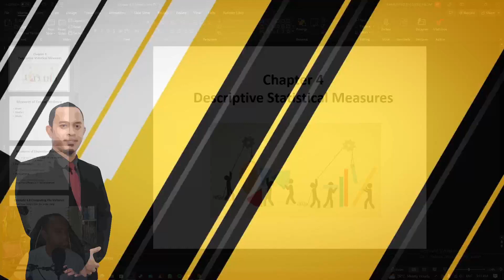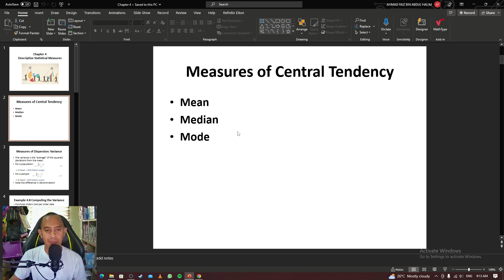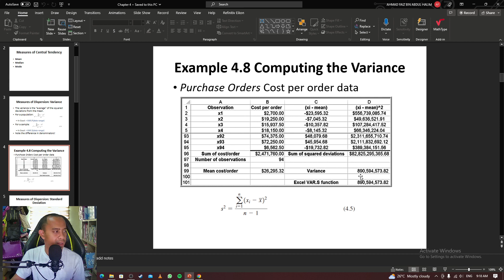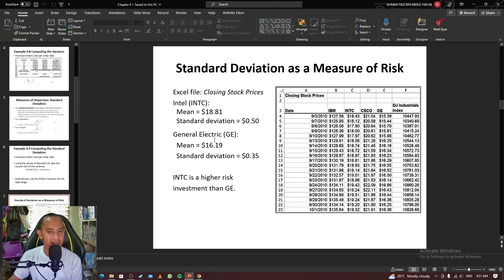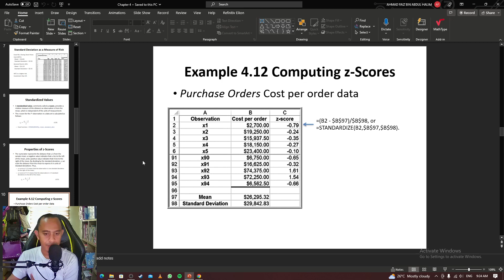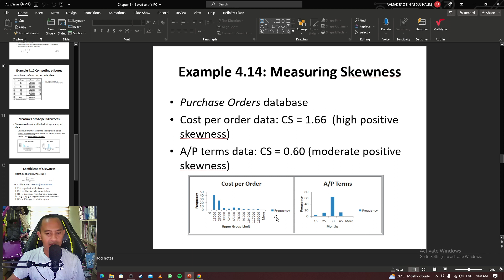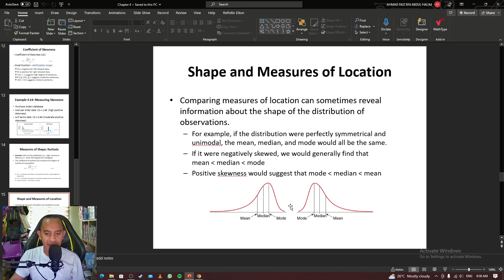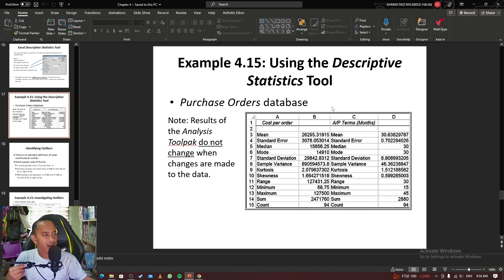MGT555 Chapter 4